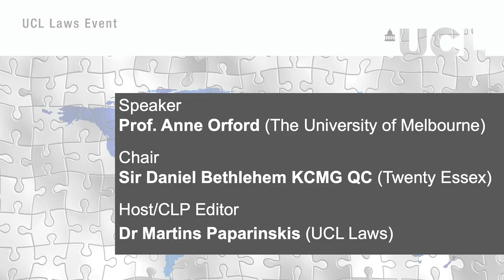Regional Orders and International Law: The End of Geography or the Return of Geopolitics?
A Current Legal Problems Lecture

Speaker: Professor Anne Orford (The University of Melbourne)
Chair: Sir Daniel Bethlehem KCMG QC (Twenty Essex)

In 2014, Daniel Bethlehem, former principal Legal Advisor of the UK Foreign and Commonwealth Office, published an influential lecture speculating that international lawyers were witnessing ‘the end of geography’ – a moment in which traditional principles of international law premised on the centrality of the sovereign nation-state were losing their capacity to make sense of social and political transformations. Rather than witnessing the end of geography, this lecture will suggest that we are confronting the return of a geopolitics unapologetically organised around regionalism or ‘greater spaces’. While the system of international order consolidated in the UN Charter is often thought to be premised upon the nation-state, the Charter also embeds concepts of regional order drawn from the geopolitics of the late nineteenth and early twentieth centuries. Contemporary international law continues to be a laboratory for experiments in regional ordering, through doctrinal innovations aimed at enabling economic integration, justifying new bases for the resort to force, promoting freedom of navigation, and controlling the movement of people. This lecture will explore the ways in which regional forms of spatial ordering are being revived. It will analyse the new languages, principles and concepts through which lawyers representing different regional hegemons are seeking to make sense of these practices and consider the stakes of these developments for the vast majority of states now faced with competing demands for their allegiance.

Anne Orford is Redmond Barry Distinguished Professor, the inaugural holder of the Michael D Kirby Chair of International Law, and an Australian Laureate Fellow at Melbourne Law School. She has held numerous visiting positions globally, including most recently as Visiting Professor and John Harvey Gregory Lecturer on World Organization at Harvard Law School. She has been awarded honorary doctorates by Lund University, the University of Gothenburg, and the University of Helsinki. She is a past President of the Australian and New Zealand Society of International Law and a Fellow of the Academy of Social Sciences in Australia. Her major publications include Reading Humanitarian Intervention (2003), International Authority and the Responsibility to Protect (2011), The Oxford Handbook of the Theory of International Law (2016) (co-edited), and Pensée Critique et Pratique du Droit International (2020). Her latest book, International Law and the Politics of History, is forthcoming with Cambridge University Press. She will present a Special Course on Civil War and the Transformation of International Law at the Hague Academy of International Law in 2021.